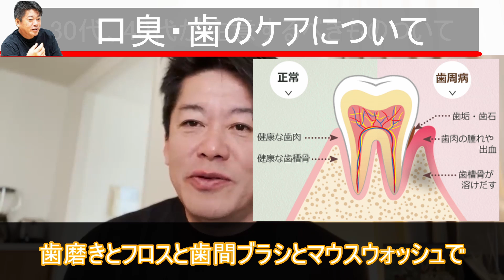歯磨きだけではNG！口臭ケアの基本を分かりやすく解説！【 ホリエモン 歯周病 歯石 歯医者 歯槽膿漏 虫歯 美容 モテ 非モテ 恋愛 体臭 臭う 嫌われる スメハラ 口臭 】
【 ホリエモン 歯周病 歯石 歯医者 歯槽膿漏 虫歯 美容 モテ 非モテ 恋愛 体臭 臭う 嫌われる スメハラ 口臭 】歯磨きだけではNG！口臭ケアの基本を分かりやすく解説！

【目次】
00:00 OP
00:13 歯のひび割れについて
00:39 口臭ケアについて
01:09 虫歯にならない人の危険性について
01:55 日本人の歯のケアについて

【NEW】最大化の超習慣 「堀江式」完全無欠の仕事術（徳間書店）
破戒のススメ（実務教育出版）
多動力 (NewsPicks Book) (幻冬舎文庫)